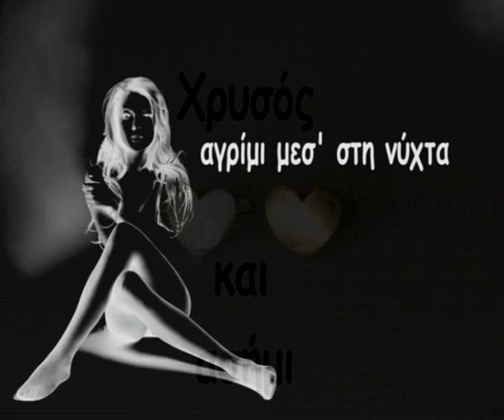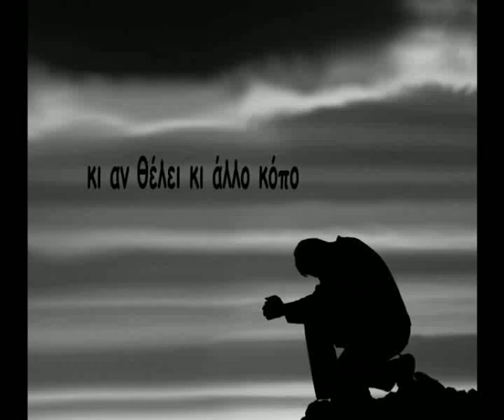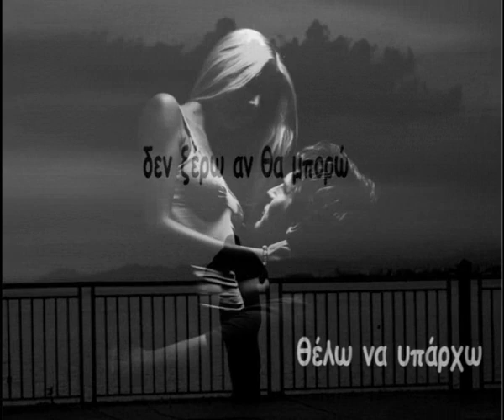Zak Stefanou - Deikse Mou Ton Tropo